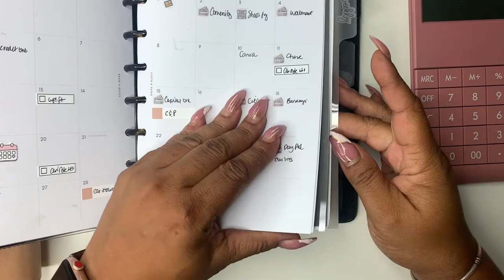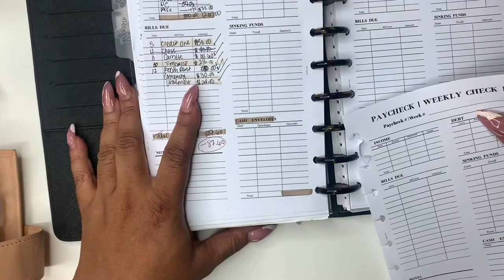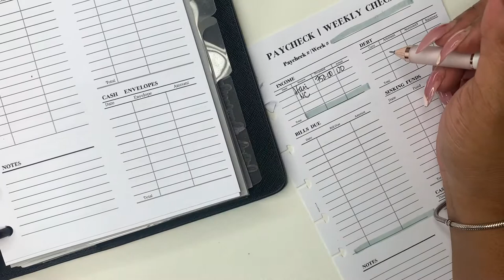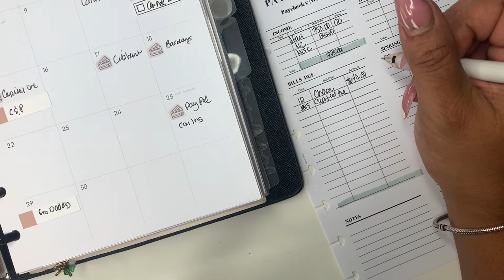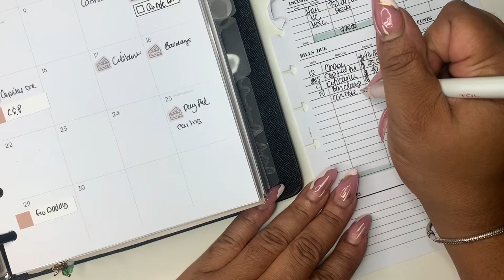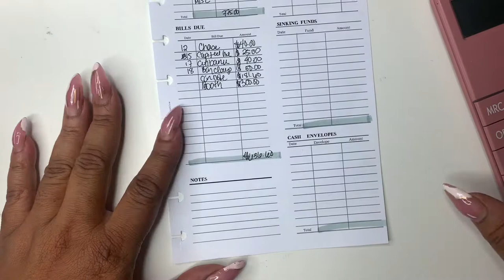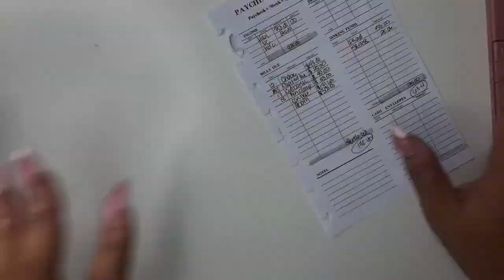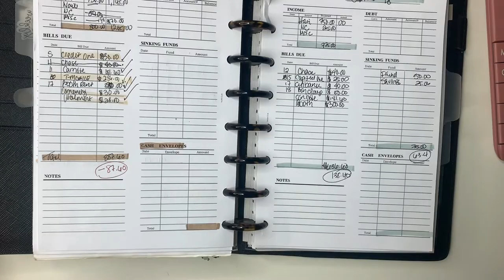PAYCHECK TO PAYCHECK | WEEKLY BUDGET | LOW INCOME | SELF EMPLOYED INCOME | ENTREPRENEUR